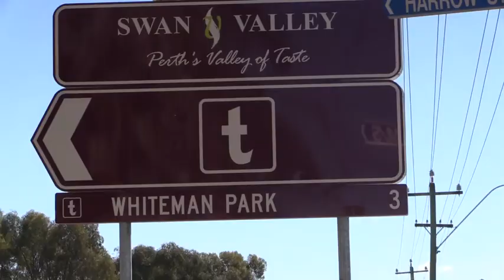The Way To New Norcia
The Camino Salvado is Australia's version of the famous Camino Santiago de Compostella across France and Spain. The Australian Camino is a seven day pilgrimage from Perth to New Norcia, West Australia, the only monastery town in Australia.

Shot during early spring 2013 on a Canon XA20 professional camcorder.

Music: 'Compassion' by Maneesh de Moor; 'Longtime Sun' by Snatum Kaur; 'O Sacrum Convivium' by the Benedictine Monks of the Abbey of St Maurice and St Maur.